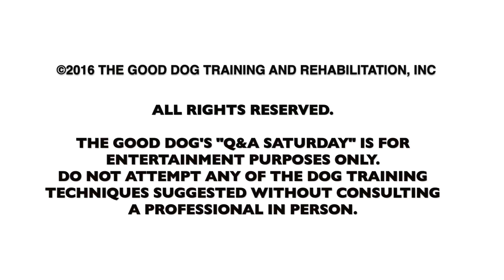The Good Dog's Q and A Saturday! Episode #105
Got dog behavior problems or training questions? We've got answers! Come join us on the web's best dog training question and answer show, where we share real-world answers for real-world problems that'll get you and your dog back on the right track!

In this special all-star episode (featuring Jeff Gellman, Tori Smith, Laura Morgan, and myself): a Cavalier Spaniel that fixates on the baby; a rottie/GSD mix and Boerboel that are fighting; a dog that seemed to enjoy day care but came home and is fearful/not herself; a reactive dog who's been improving but is now regressing; an owner who's finally gotten her door-reactive dogs under control is hearing that she's ruining their guard dog potential; we chat about the all new, super awesomely improved T3 program for 2017; and much, much more!!

Q1 11:54
Q2 23:01
Q3 34:10
Q4 36:56
Q5 43:58